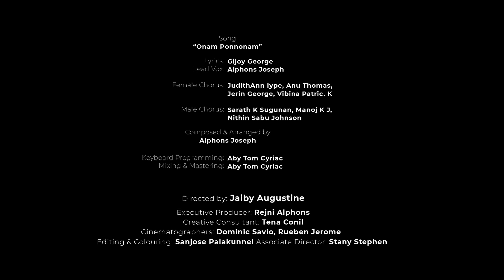Onam Ponnonam | Onam Song | Alphons Joseph | Crossroads School Of Music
‘Onam Ponnonam’ is an enchanting and rhythmic Onam Song performed and composed by renowned Music Director, Alphons, under the banner, Crossroads Music India Pvt Ltd. A fusion folk Onam song, this upbeat melody captures the wide kaleidoscope of the colours and flavours of Malayali’s favourite spring festival.  The Lyrics of the song was chosen by a panel of esteemed judges headed by prominent Film Lyricist, Jyothish T Kassi and Alphons Joseph from the numerous entries via the popular Lyric Writing Contest, “Onappaatin Eenam”. The winning entry was penned by a Malayali NRI, Gijoy George, native of Kidangoor, Kottayam, who works as a teacher in Doha- Qatar. The picturization of the song was shot as a Music Video around the Vembanad lake, Kumbalangi, Kochi.

Listen To "Onam Ponnonam" in your favourite Music Streaming Platforms.

Song: Onam Ponnonam
Lyrics: Gijoy George
Lead  Vox: Alphons Joseph
Female Chorus: JudithAnn Iype, Anu Thomas, Jerin George, Vibina Patrick
Male Chorus: Sarath K Sugunan, Manoj K J, Nithin Sabu Johnson

Composed & Arranged By: Alphons Joseph
Keyboard Programming: Aby Tom Cyriac
Mixing & Mastering: Aby Tom Cyriac

Director: Jaiby Augustine
Executive Producer: Rejni Alphons
Creative Consultant: Tena Conil
Cinematographers: Dominic Savio, Rueben Jerome
Edit & Coloring : Sanjose Palakunnel
Make up: Bilju Sojan
Production designer: Gibson Augustine
Art: Manu Thrissur
Associate Director: Stany Stephen
Camera Assistant : Aravind
Art assistant: Shanoop

CAST: Johan, Mariya Alphons, Gauri Radhesh, Anna Xavi, Jeevan Jomon, Joseph Alphons, JudithAnn Iype, Anu Thomas, Jerin George, Vibina Patric. K, Chithira K Nair, Sarath K Sugunan, Manoj K J, Nithin Sabu Johnson, Sanil Levi, Sarath Kumar, Jibson Bivera

Makeup: Eza Brides Makeup
Production Control: Jibson Bivera
Production Support: Christeen Manuel
Caterers: Foodies Caterers

SPECIAL THANKS
Location Courtesy: Mrs & Mr. Dr. Edward Edezhath
Lyrics Judging Panel: Jyothish T Kassi